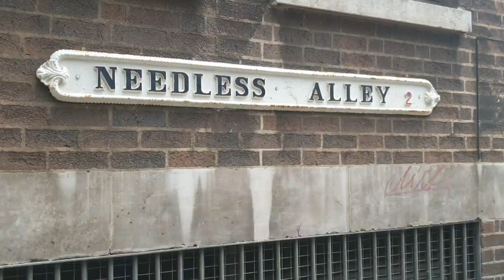Exploring Birmingham - Walking On Needless Alley Birmingham UK City Centre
Leisure and Lifestyle Channel provides varied videos relating to leisure and lifestyle as the channel name suggests, we also provide a platform for selected businesses and artists to showcase their products and talents. We aim to provide our viewers with information, knowledge and entertainment.

LEISURE AND LIFESTYLE CHANNEL